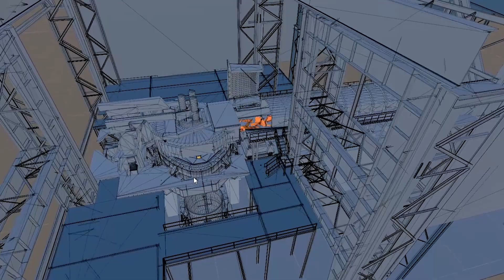Tata Steel signs contract for green steelmaking technology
Friday 18 October 2024 marked another significant milestone on Tata Steel UK's journey to produce greener steel in Port Talbot.

Tata Steel signed a contract with Tenova – a world leading metals technology manufacturer – to deliver a state-of-the-art electric arc furnace and additional advanced steelmaking equipment for the Port Talbot site.

When it is commissioned from the end of 2027, the electric arc furnace (EAF) will reduce the site’s steelmaking carbon emissions by 90%, equivalent to 5 million tonnes of CO₂ a year.

Chief Executive Officer and Managing Director of Tata Steel Limited, Mr T V Narendran, and Executive Vice-President Tenova Upstream Business Unit, Mr Paolo Argenta spoke to Tata Steel UK's Communications team about the moment means for the business.